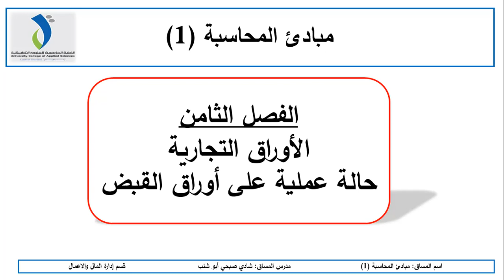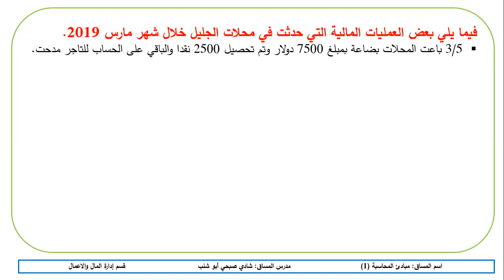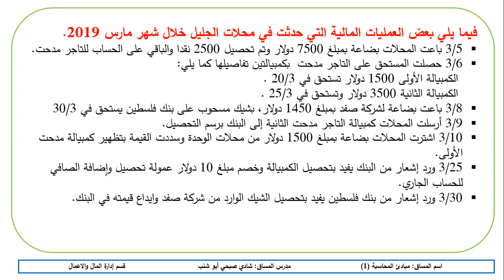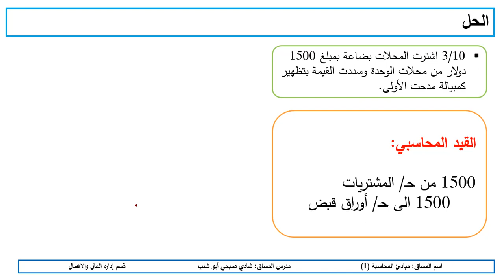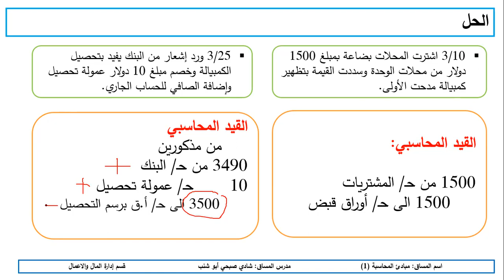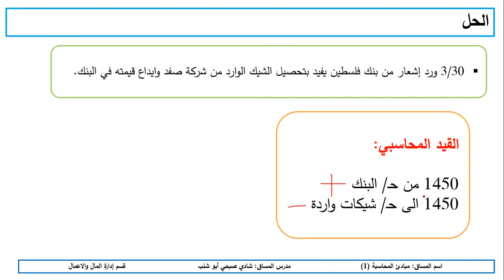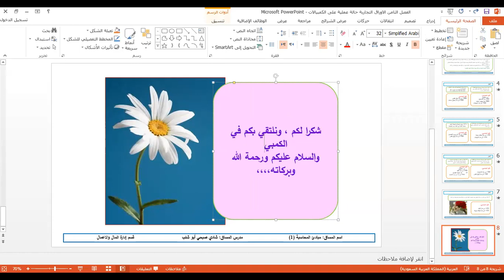حالة عملية على الكمبيالات (اوراق القبض)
المعالجة المحاسبية للكمبيالات
الكمبيالة برسم التحصيل
تظهير (تجيير) الكمبيالة